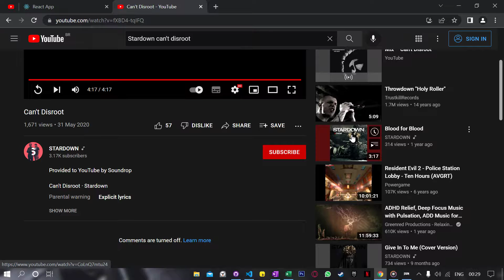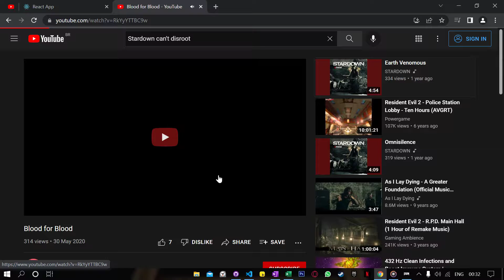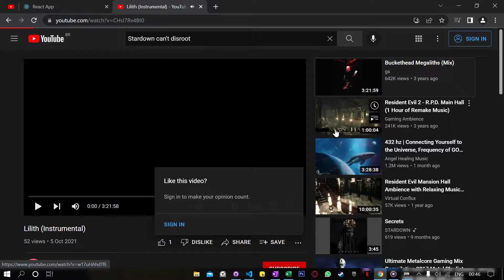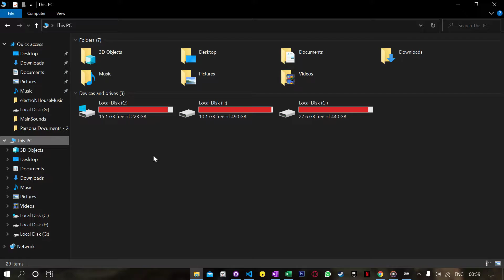DOOM™ - Mission#236 - Final coordinates - Part 01 [ULTRA VIOLENCE difficulty]